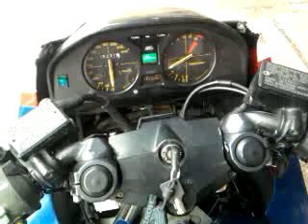Honda VF500F - idling after carbs synchronization